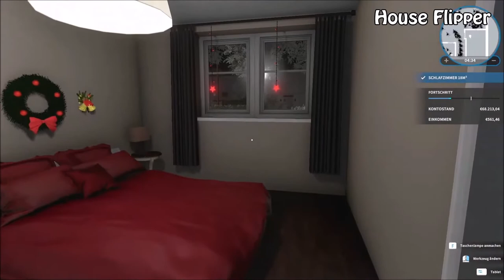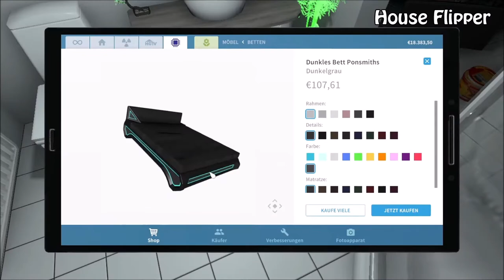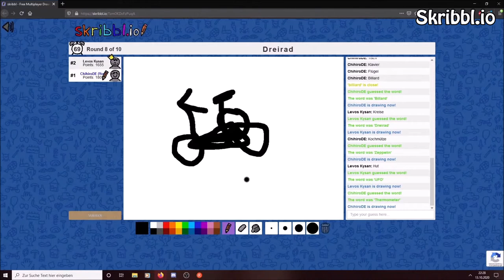Chihiro 2020 🎊 Ausschnitte aus 28 Games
👉 Best of Chihiro 2020 - Ausschnitte aus 28 Games

👉 ChihiroDE Discord